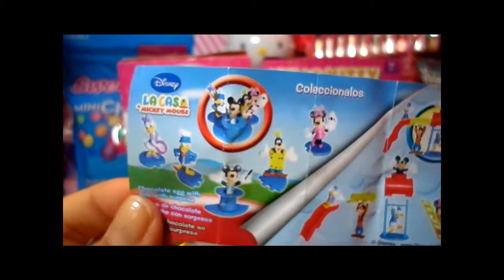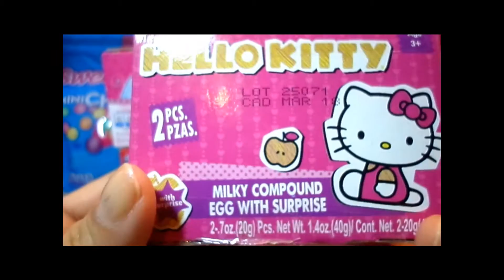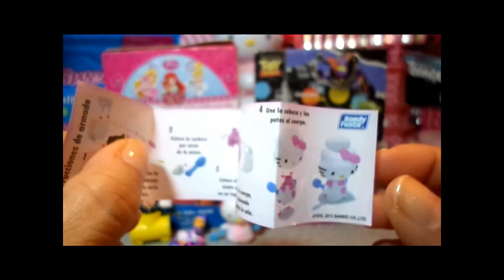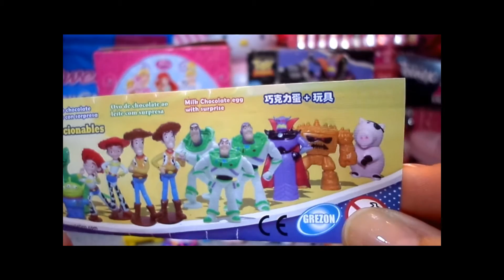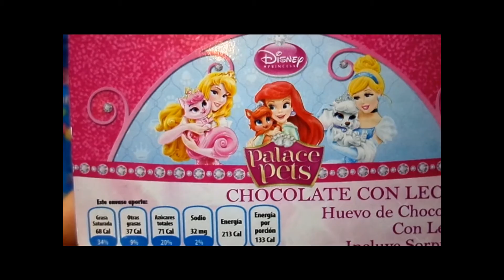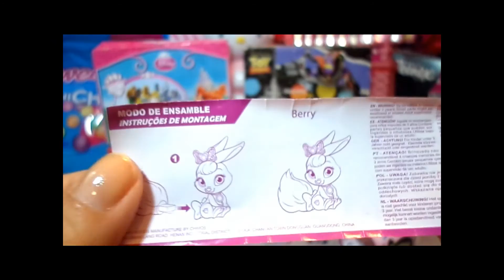Surprise Eggs DISNEY Mickey Mouse HELLO KITTY princess TOY STORY unbocing toys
DISNEY MICKEY MOUSE SURPRISES EGGS
SANRIO HELLO KITTY SURPRISE EGGS
DISNEY PALACE PETS SURPRISE EGGS
TOY STORY SURPRISE EGGS